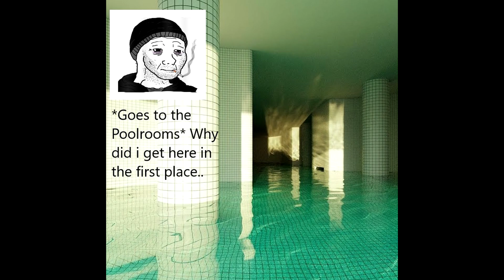Backrooms Animation (Official) 3m1N1